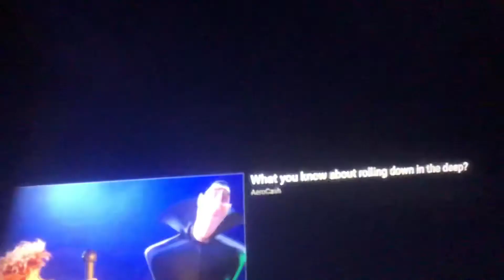What you know about rollin down in the deep